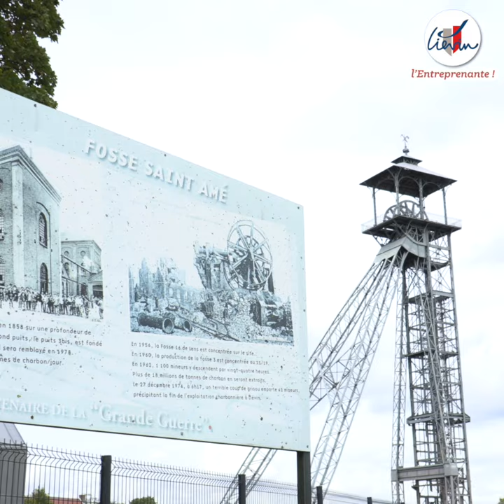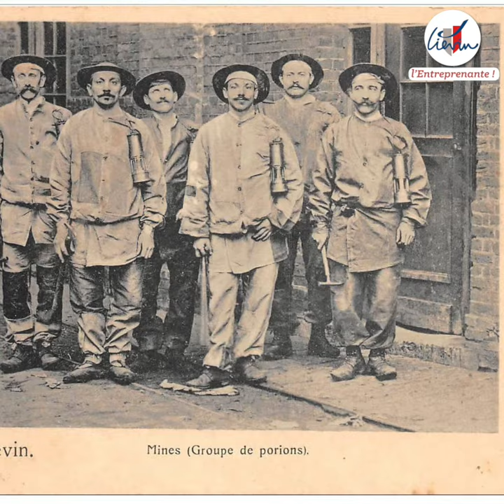Le patrimoine minier Liévinois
PATRIMOINE : L'histoire minière fait partie de l'ADN de notre ville. Nous croisons au quotidien des éléments de notre patrimoine minier, classé au patrimoine mondial de l'UNESCO.

Souvenirs pour certains, témoignages pour d'autres... Peu importe, notre histoire minière résonne en notre ville.

Zoom sur notre patrimoine minier, si cher aux Liévinois.